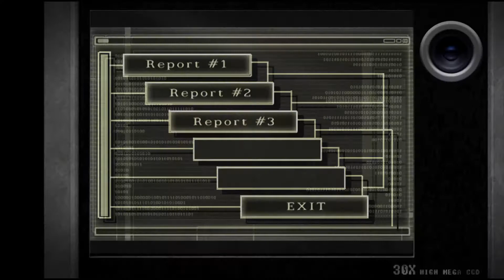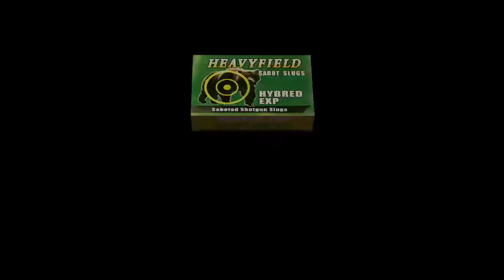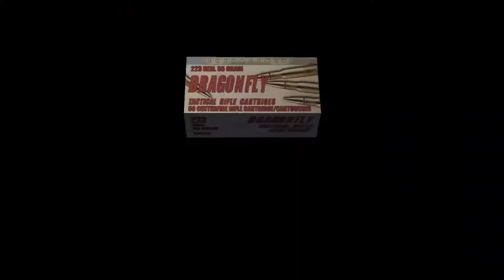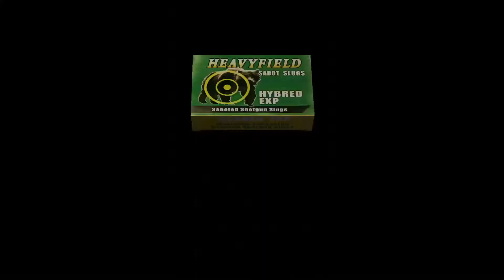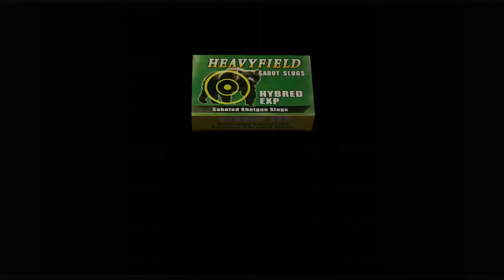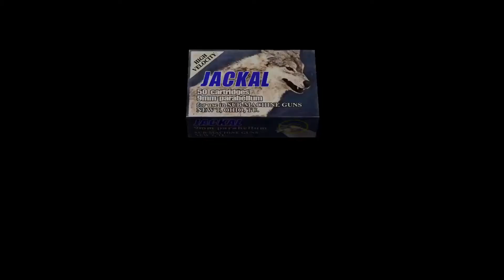resident evil 4 Let's play #22